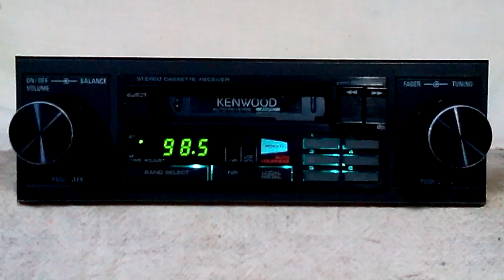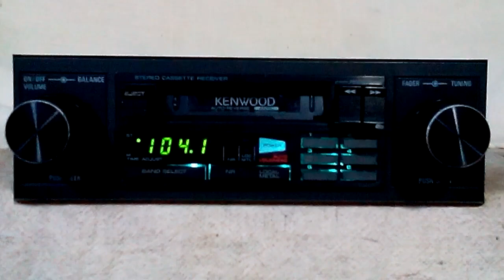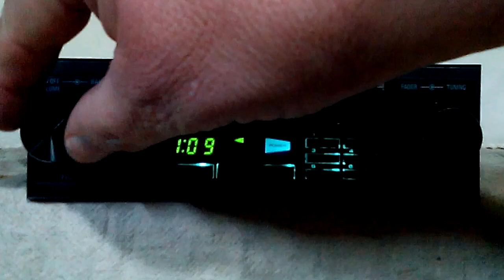Vintage Kenwood KRC 2000 AM/FM cassette car stereo #4